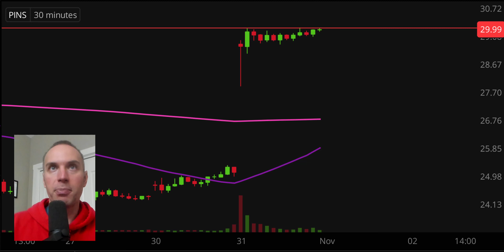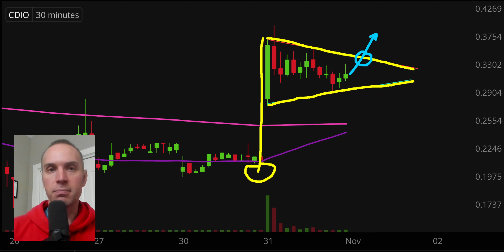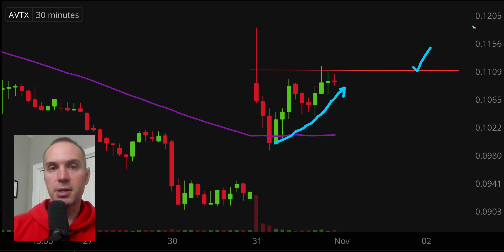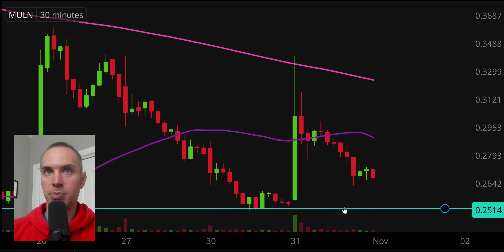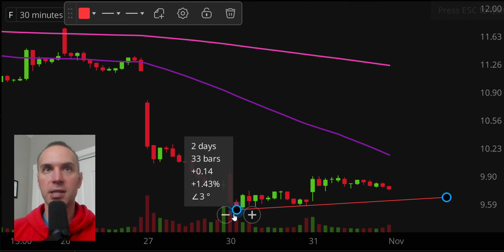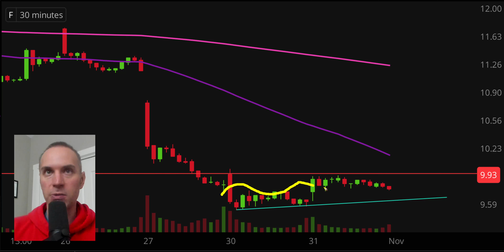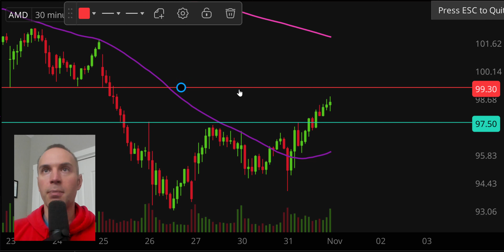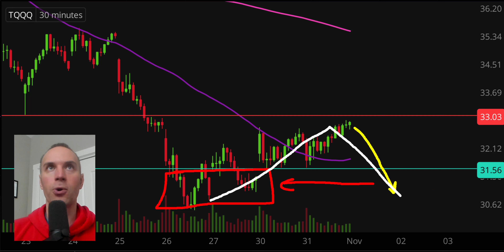Top 10 Stocks For November 01, 2023 ( $PINS, $CDIO, $TSLA, $AVTX, $AMC, and more! )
Learn how to trade big board and penny stocks by learning to read stock charts and identify technical patterns through technical analysis. Follow along and learn as I perform a quick stock chart technical analysis review on $PINS, $CDIO, $TSLA, $AVTX, $AMC, $MULN, $F, $SOFI, $AMD, $TQQQ.